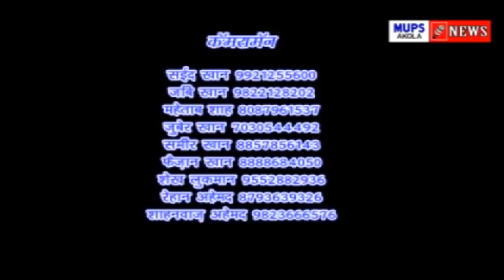Akola Maratha Samaj ki or Se Kya Gaya Aandolan....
Aarakshan ki Mang Ko Le Kar Akola Maratha Samaj ne Nikal Maha Morcha.